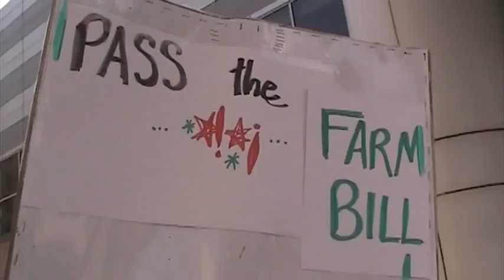Liz Henderson on farm bill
Local Organic farmer Liz Henderson warns of consequences of Republican stalling on passing farm bill